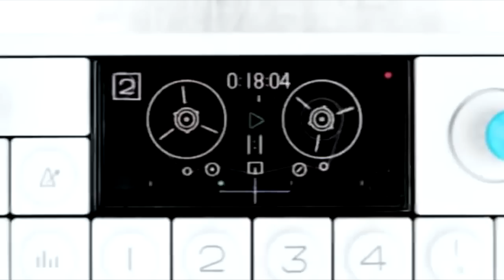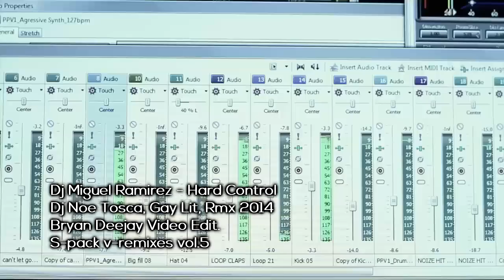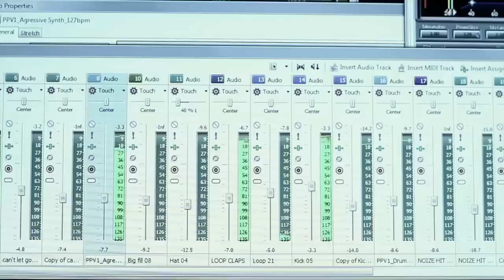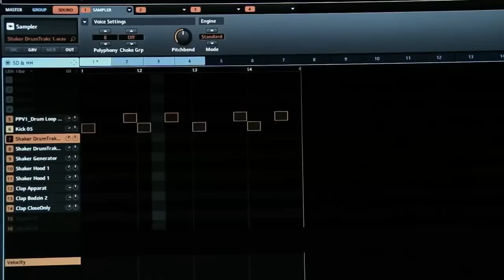21.- Dj Miguel Ramirez - Hard Control ( Bryan Deejay Video Edit. )